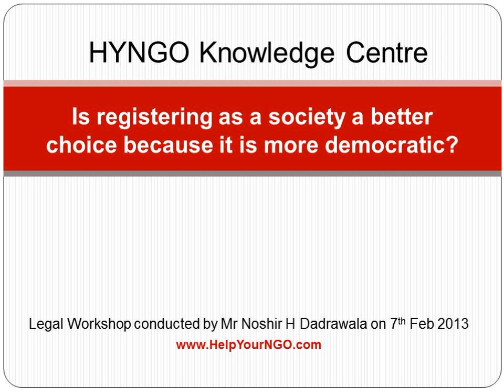Is registering as a society a better choice because it is more democratic?